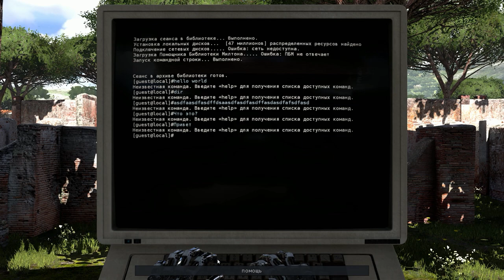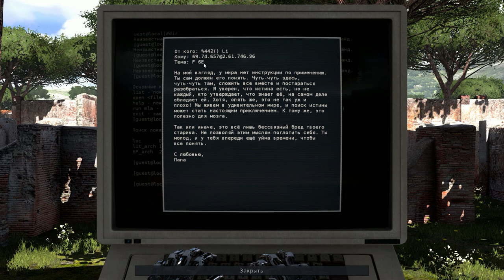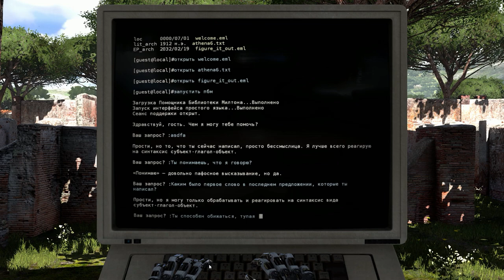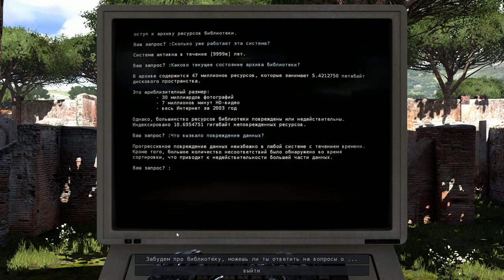The Talos Principle #1 | "Знакомство с богом" | "Блок А - Комната I"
Сегодня вас ждет - The Talos Principle #1 | "Знакомство с богом" | "Блок А - Комната I"